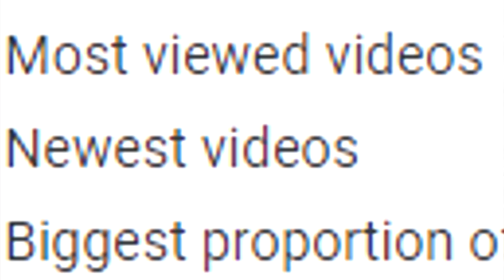पागल होगए हो आप -। Don't Create Your New Youtube Channel Videos वरना Grow नही हो पाओगे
Hello,
Bs bohot hogya na don't create start your new youtube video channel on tiktok controversy otherwise you can not grow and they freezes your account.
Don't upload carryminati deleted video on channel for to get more views subscribers.